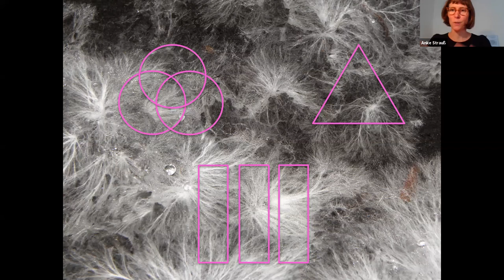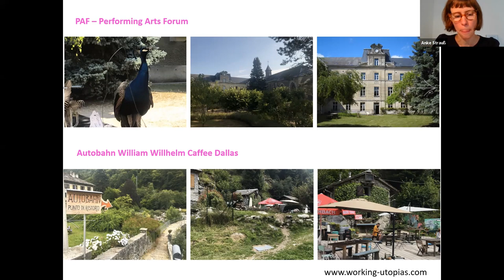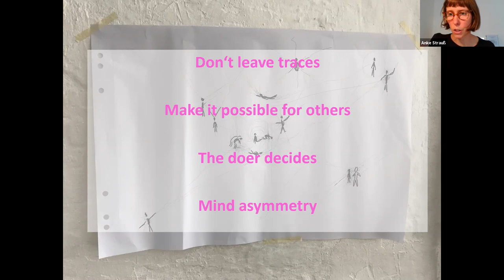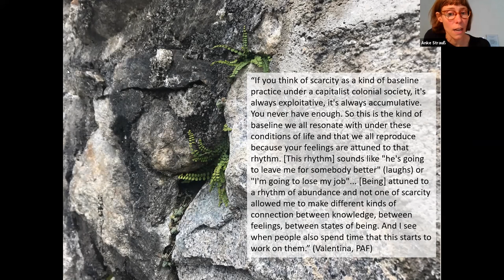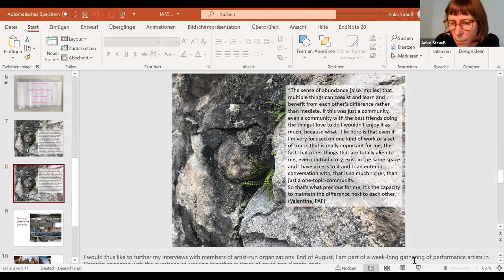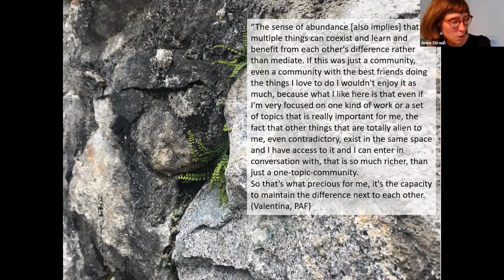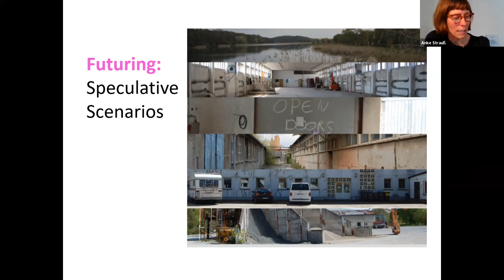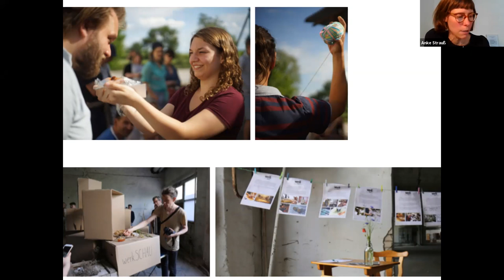TransForming Organisations: Engaging aesthetic practices for imagining sustainable futures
IASS Tuesday Talk, August 10, 2021
Dr. Anke Strauß  / TransForming Organisations: Engaging aesthetic practices for imagining sustainable futures

Despite the pressing need for transformation towards sustainable ways of being in the world, organisational practices often stop short of fundamentally changing the ways processes of production, consumption, living and working are organised. Usually they are minor adjustments to an otherwise unchanged mode of relating to the world. One of the reasons for this immutability is the way we perceive and think organisations, whose dominant paradigm is based on the principles of autonomy and abstraction; both of which being forms of disconnection that also govern how we understand and address sustainability issues. While the first treats phenomena as independent entities rather than addressing their intrinsic relations to other elements, abstraction homogenises a wide range of situations under one denominator, promising ready-made solutions for complex issues.

The Tuesday talk introduces the project to be developed at the Institute for Advanced Sustainability Studies, which aims at contributing to the mental infrastructure necessary for transforming the way we organise working and living together with other species on this planet. It does so by developing an approach to organisations based on relationality and guided by aesthetic practices.
It uses empirical material on artist-run organisations, whose organising principles are resonant with aesthetic practices artists have developed in the course of their artistic engagement and that are geared towards experimenting with sustainable forms of organising work-lives. Assuming that aesthetics shares with organisational theory the engagement with questions of form - specified as form of relations when directed toward social matter - the potential of aesthetic practices is that they defy abstraction. Confined to the sensual as a way of being affected by the world before rational concepts kick in, aesthetics is thus explored in its capability of opening up organisational theory for principles of sustainable organising that allow for imagining and negotiating ways of being together that acknowledge the deep relationality of our existence.

Author: Ute Kraus

Author: Rob Hille

Slide 9 and 10
Author: Dr. Saskia Hebert

Biosketch:

Dr. Anke Strauß is a management and organisation researcher whose work aims at contributing to sustainably transforming the ways we organise our working and living together on this planet. Her work at the intersection between artistic and economic modes of production focuses on alternative ways of organising, relational ontologies and aesthetics and affect as specific organisational forces that might enable perceiving, organising and maintaining different, more sustainable relationships with other human and non-human beings.
After her PhD at the University of Essex on collaborative transdisciplinary learning environments, she worked at the WZB Berlin Social Science Centre on artistic interventions and organisational learning. Since then she collaborates with different performance artists to further an understanding of the complex, shifting and ephemeral qualities of alternative ways of organising that allow nurturing and caring relationships at and beyond work.

Our Tuesday Talk Series provides a platform for leading researchers and thinkers from science, policymaking and public administration as well as business, the arts and civil society to share their ideas for a more sustainable future.